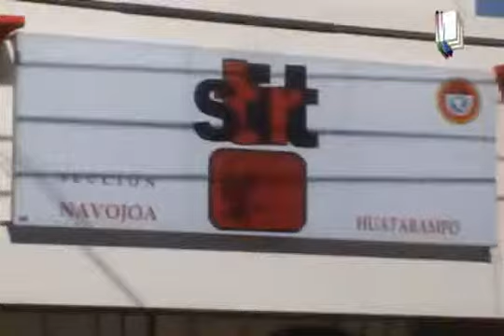Inauguran casa del STIRT en Navojoa